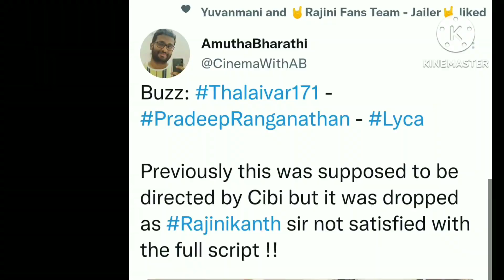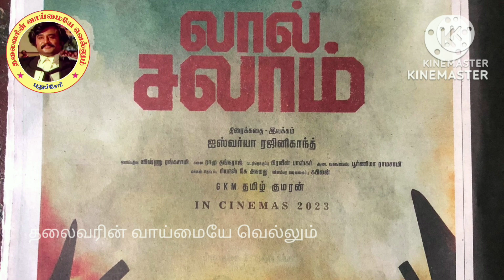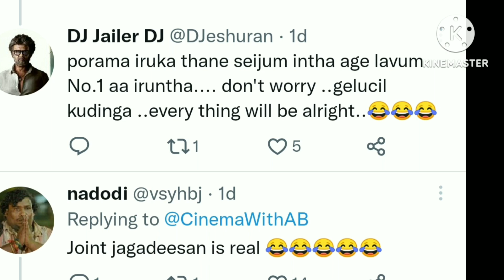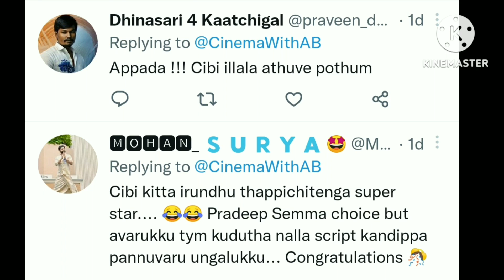பிரதீப் மற்றும் தலைவர் கூட்டணியில் THERI MASS UPDATE